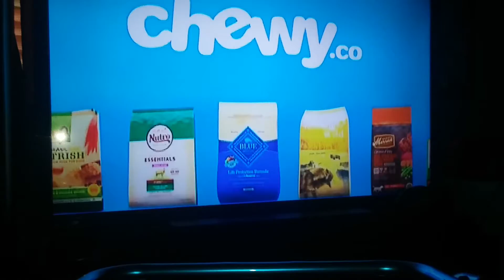Me watching tv while sick